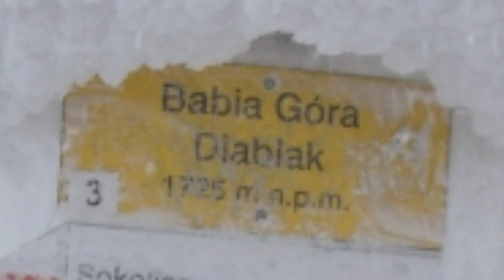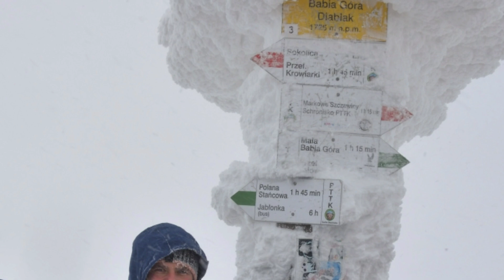Babia Góra EXTREME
Tym razem na ostro w ekstremalnych warunkach pogodowych - śnieżyca, silny wiatr i temperatura -15°C odczuwalna poniżej -20°C na szczycie. Dobrze przygotowani zdobyliśmy Zimą najwyższy szczyt Beskidu Żywieckiego, który to dostarczył nam olbrzymiej dawki  adrenaliny i satysfakcji z osiągnięcia kolejnego celu na drodze do kolejnych wyzwań 🤔
Wystąpili
Agnieszka Bugla
Monika Kucharek
Łukasz Bugla
Marcin Kucharek

muzyka : Lady Pank